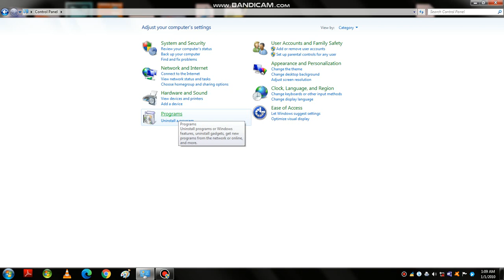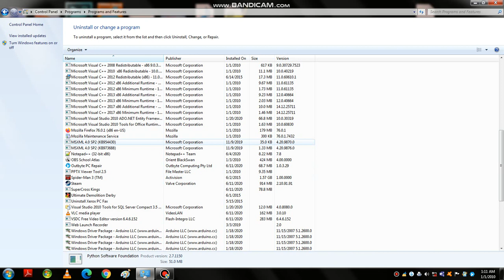How To Uninstall Python In Windows 7